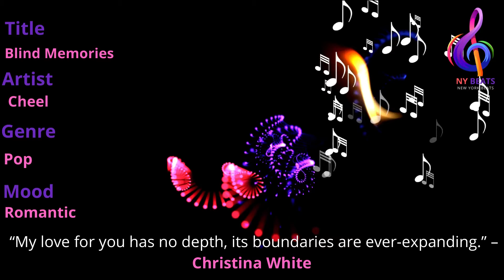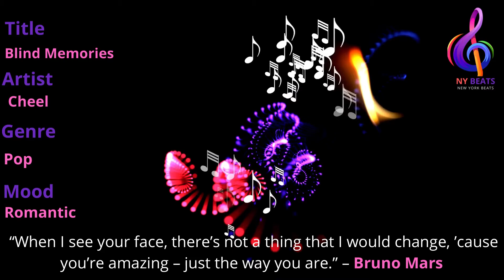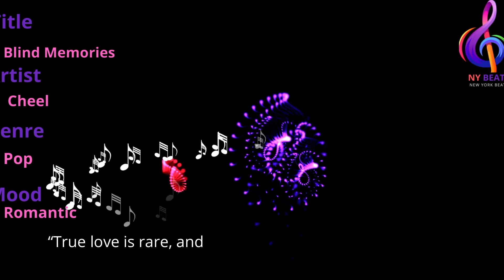Romantic music instrumental| Romantic music status| Romantic copyright free music| Romantic Quotes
Track Title: Blind Memories
Artist: Cheel
Genre: Pop
Mood: Romantic
Artist: Cheel
Genre: Pop
Mood: Romantic

⚠️ Important: ·
We take music from Youtube audio Library.